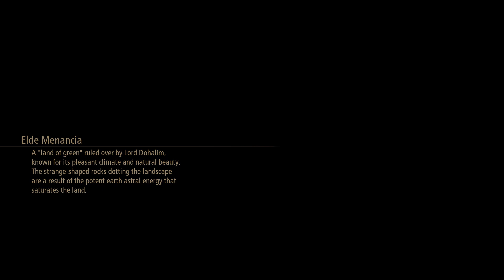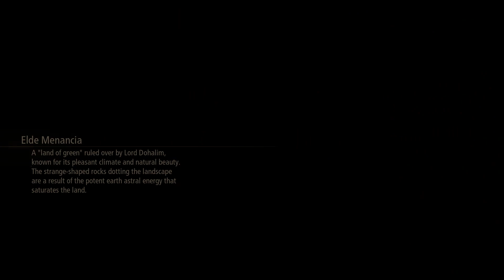Meeting Dohalim | Lavren Plays Tales of Arise w/ co-op mod! (Part 8)